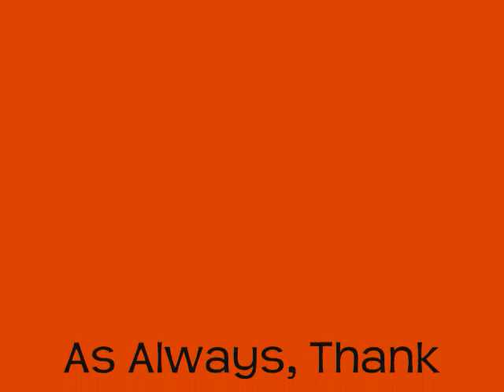Abstract artist in action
Buy Gino's ABSTRACT TECHNIQUES REVEALED DVD or Instant Download Starting at $19.99. Learn step by step how to make a large awesome Abstract Painting full of color and texture.

"A new rising sun" by Gino Savarino. Modern Abstract artist in studio